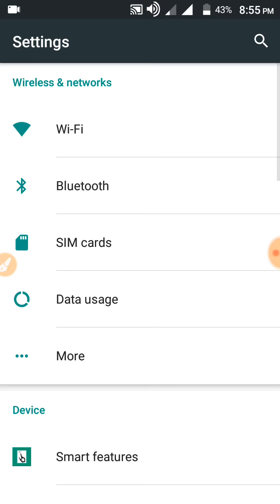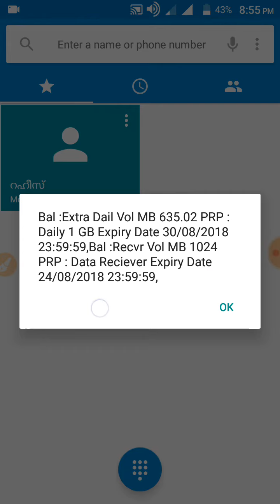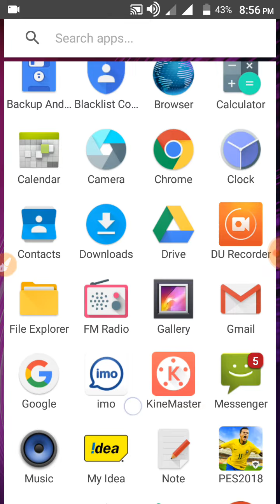Idea 1gb data from free 7 day